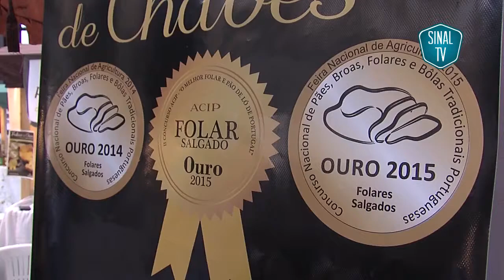3ª edição Feira do Folar Sabores de Chaves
Vídeo publicado a 8 de Abril de 2015